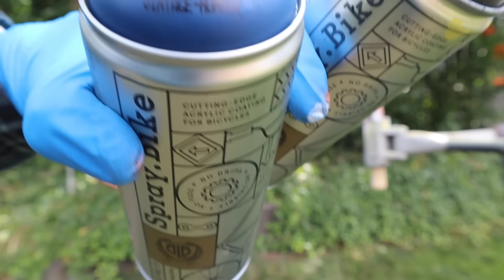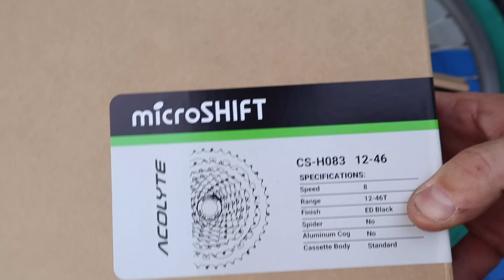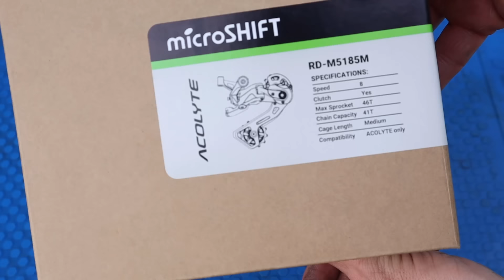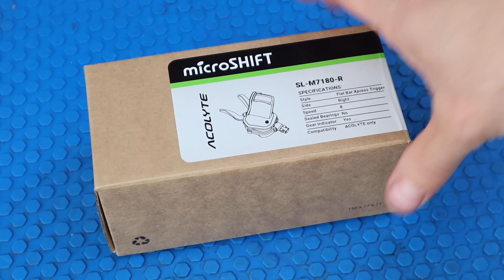Reset - Vintage Gary Fisher Big Sur Update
Looking for great bike components for your next build or perhaps even a new bike; you can help support my channel by using my Jenson USA affiliate link below for all your biking needs:

Spray.Bike - If you are considering repainting a bike you will not regret using Spray.Bike.

In addition to great partners, I would like to also thank Microshift, for sending out the Acolyte drivetrain.

I would also like to thank Oury Grips, for sending out some great retro grips.

Patchwork - by Ever So Blue